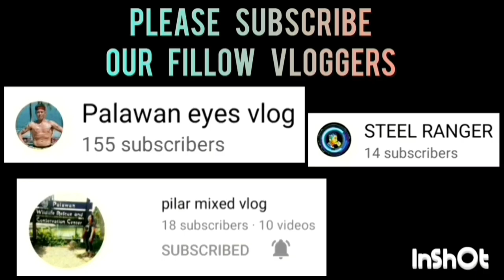BOMBALES JAMES VINCENT YORDAN HIGHLIGHTS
BOMBALES JAMES VINCENT YORDAN | BATTLE FOR THIRD HIGHLIGHTS TEAM RIZAL | BARAGATAN 2023 INTER-MUNICIPALITY BASKETBALL TOURNAMENTAT PALAWAN STATE UNIVIRSITY GYMNASIUM | JUNE 20,2023